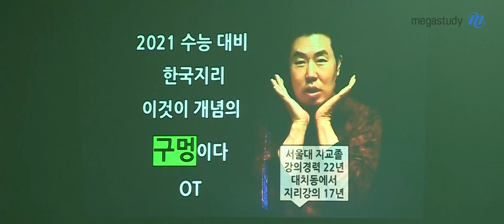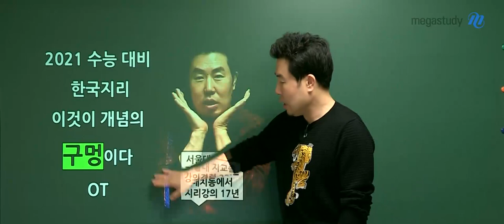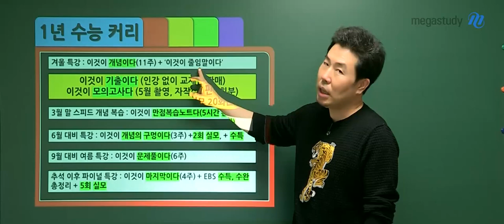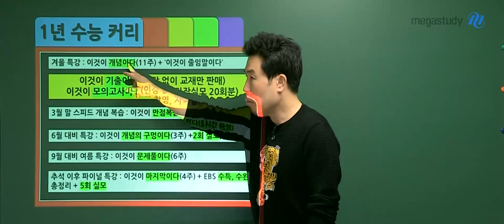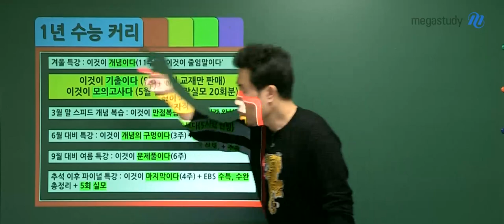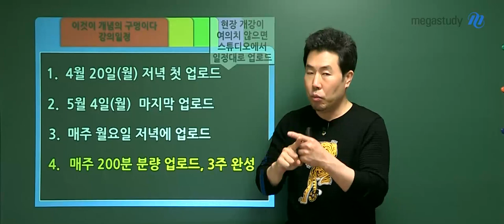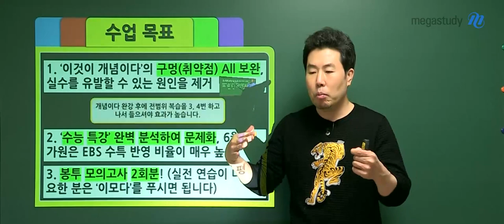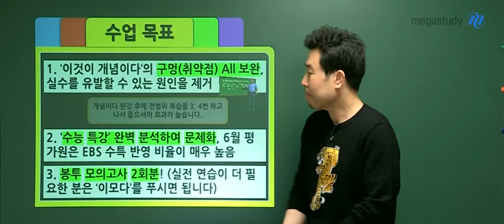[메가스터디] 지리 이기상 쌤 -★ 2021 수능대비 한국지리 이것이 개념의 구멍이다 [OT]★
수능 지리 이기상 그 이상은 없습니다!

★ 독보적 지리 갓.기.상 ★ 진짜는 모두가 알아 보는 법

진심과 열정으로 감동을 주는 이기상 컬렉션!
완벽한 개념을 만드는 빈틈없는 강의!

[이것이 개념의 구멍이다_한국지리] 오리엔테이션

자세한 내용은 영상을 확인해주세요 :D